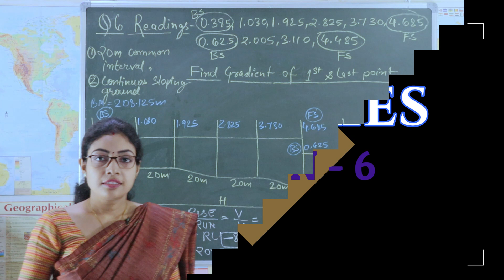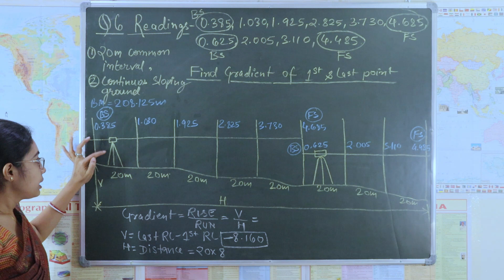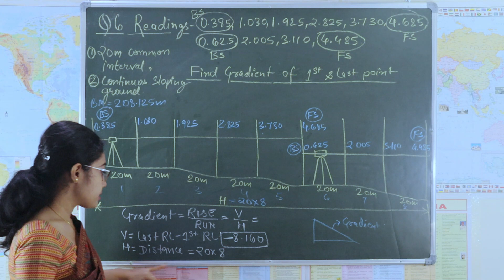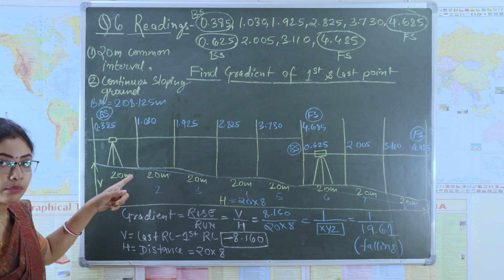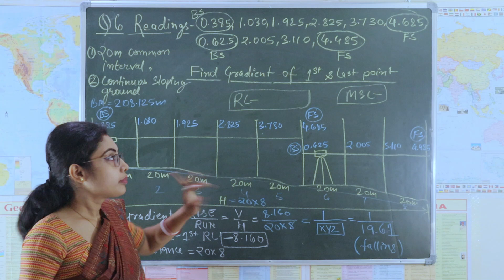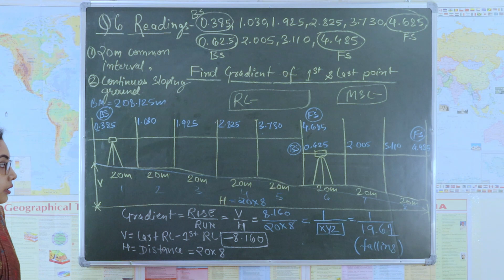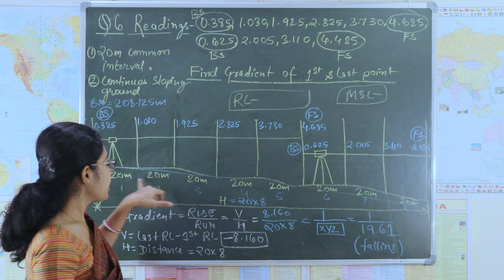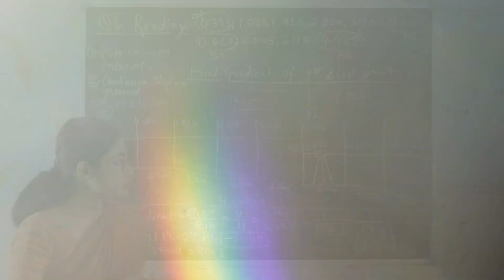TEST SERIES # QUE.6 # Rise and fall method surveying. # Height of instrument method # Leveling 2023.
The readings were taken in a continuously sloping ground at common interval of 20 metres. The reduced level of the first point was given. Calculate the reduced levels of points & gradient of the line joining the first and the last point.
This video is important for the purpose of exam preparations because this series contains all previous year questions. Method used in levelling problems are discussed. These videos will help you to solve different varieties of other questions also, you will getting an idea how to solve any unknown question. There are 12 videos in this series.

TEST SERIES # QUESTION:6 # Rise and fall method surveying. # Height of instrument method